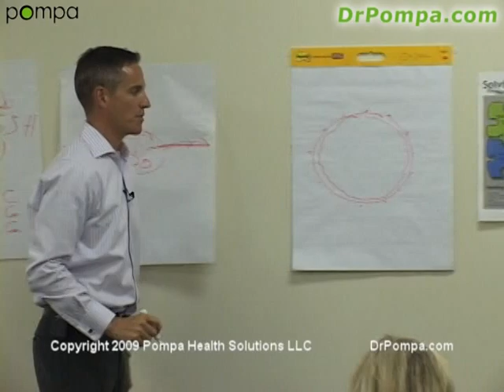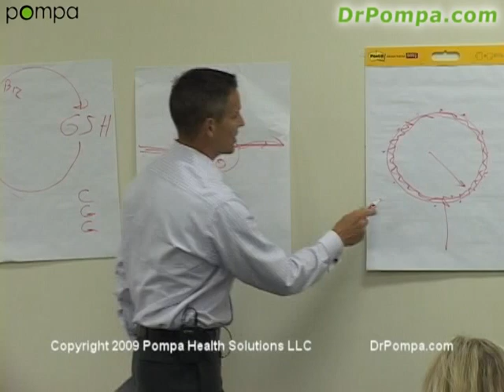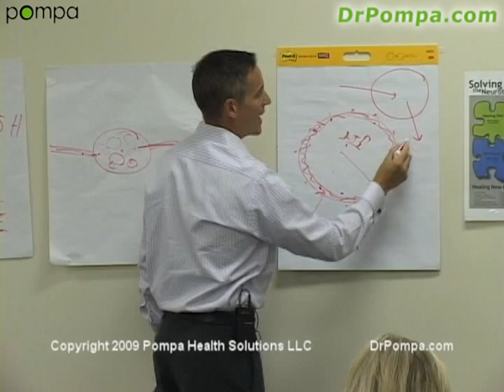Toxicity Cellular Healing, Energy, and Detoxification Pompa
Dr. Pompa - Wexford, PA Explains about true cellular healing, energy and detoxification.  When toxins enter your body they have an affinity for fat cells, due to the fact that they are fat soluble.  When the toxins attach to the outer cell membrane, which is made of a lipid bi-layer (two layers of fat), it causes the cells to Inflame preventing good things from coming in and bad things out from coming out.  This process prevents the creation of ATP and cellular energy.  ATP is necessary for Glutathione production, thus detoxification and healing.